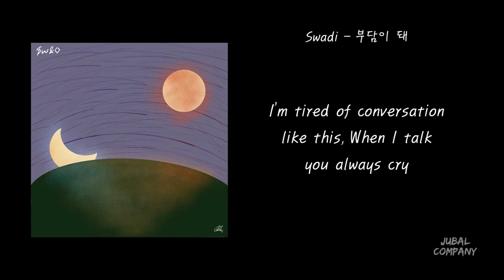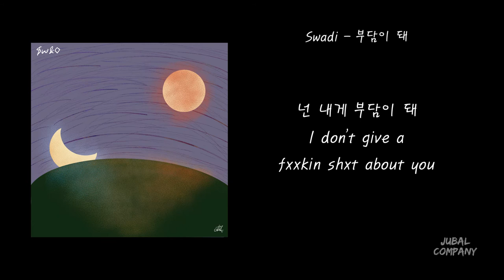[가사 | Lyrics] Swadi - 부담이 돼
[가사] Swadi - 부담이 돼
[Lyrics] Swadi - Burden

작사 : Swadi, HEMIAN
작곡 : Swadi, HEMIAN
편곡 : Swadi, HEMIAN

Mixed by Swadi, HEMIAN
Mastered by The GITA
Artwork by @dal_ring_

Music Distribution Company - Wuzo Ent./우조 엔터테인먼트